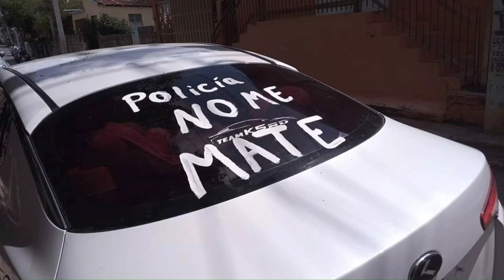Muchos ciudadanos están poniendo este mensaje en los carros de ellos policia no me mate lea abajo 👇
Muchos ciudadanos están poniendo este mensaje en los carros de ellos policia no me mate ,un mensaje directo a la PN nacional Dominicana por el hecho ocurrido en Villa altagracia.